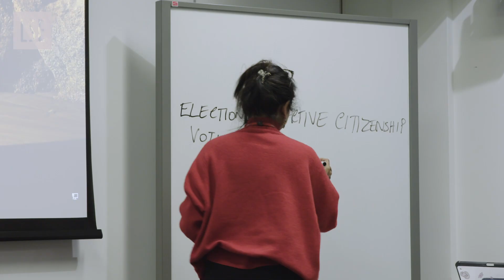Meet Ankur — MSc Global Health Policy | LSE Student Story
MSc Global Health Policy student, Ankur, discusses the practical learning on his programme, such as simulating and finding solutions for a global pandemic, and the helpful courses available at the LSE Digital Skills Lab.